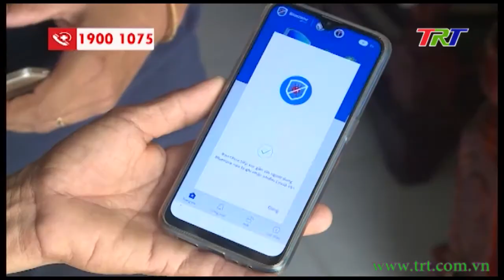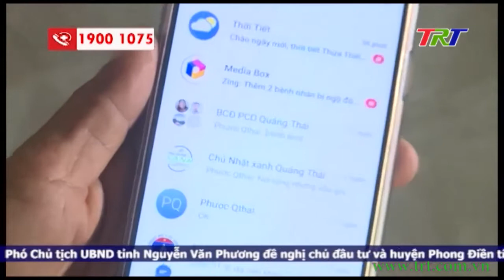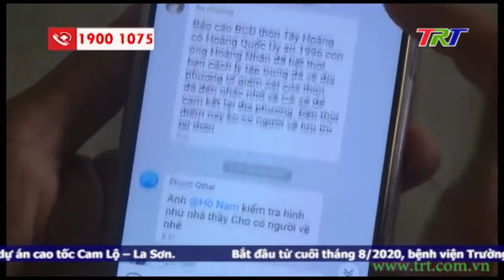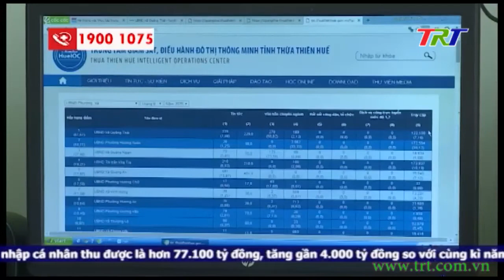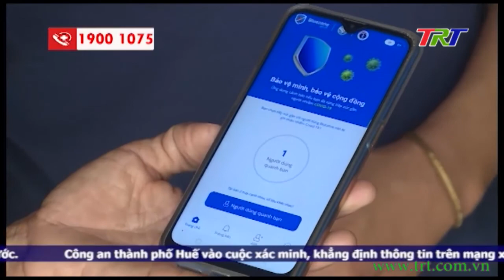Hiệu quả mô hình giám sát người trở về từ vùng dịch và ngoại tỉnh